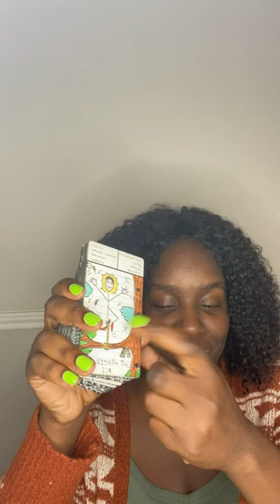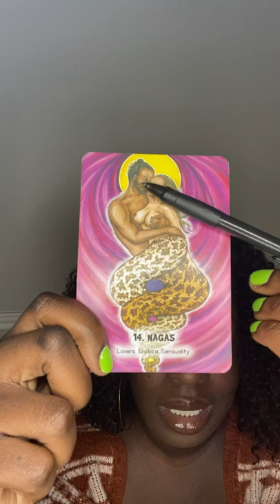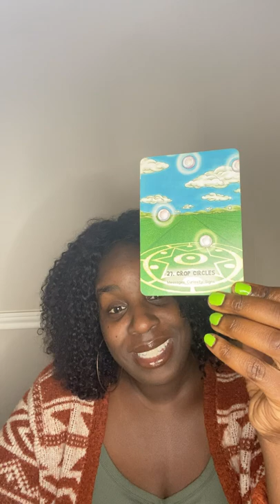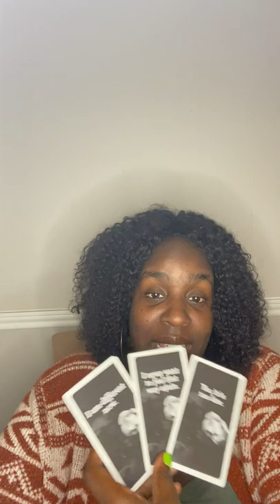Aries ♈️ Leo ♌️ Sagittarius ♐️ l MESSED WITH THE WRONG SPIRIT AND IT COST YOU YOUR LIFE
🦂 🧘🏾‍♂️ TheAfrozen 🧘🏾‍♂️🦂